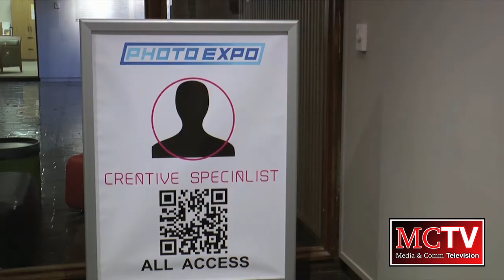MCTV Newscast - 11/26/18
Anchors:

Rebeca Hinestroza
Aditya Sahasrabudhe